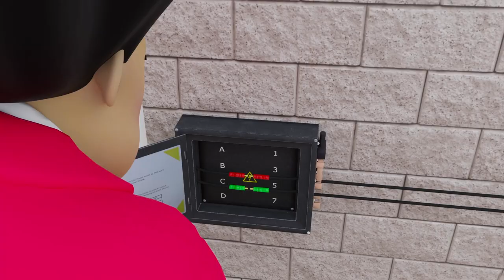Siren Head Kidnapper! Let Me Out - Miss T vs NickHulk Rescue Doll Squid Game | Scary Teacher Stories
Scary Teacher 3D Animation: Siren Head Kidnapper! Let Me Out - Miss T vs NickHulk Rescue Doll Squid Game | Scary Teacher Stories.
We are Scary Teacher  with Miss T, Nick and Tani.